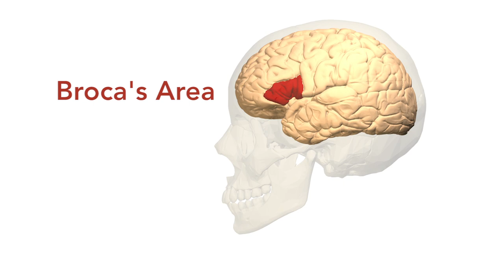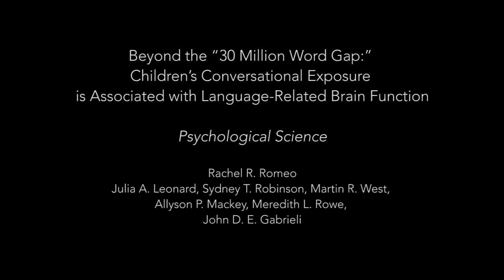Beyond the 30 Million Word Gap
At the McGovern Institute for Brain Research at MIT, John Gabrieli's lab is studying how exposure to language may influence brain function in children.